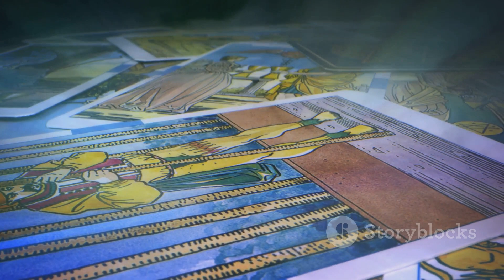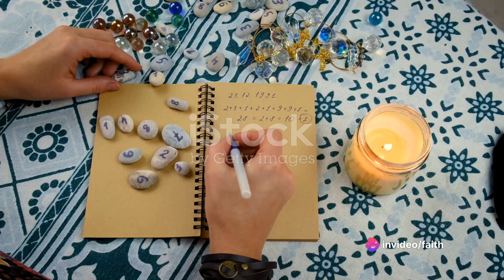Unlocking the Secrets of Numerology